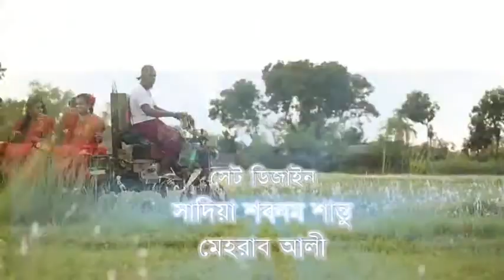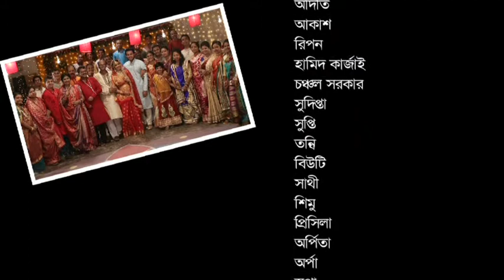Hat Bariye dao by Saiful Islam Mannu